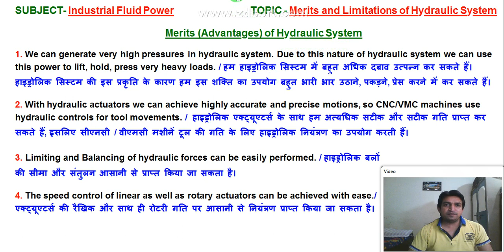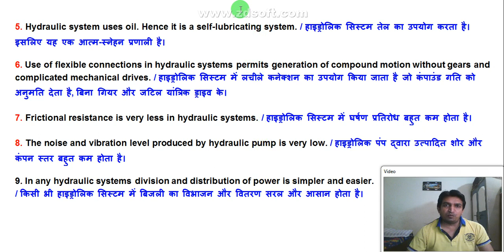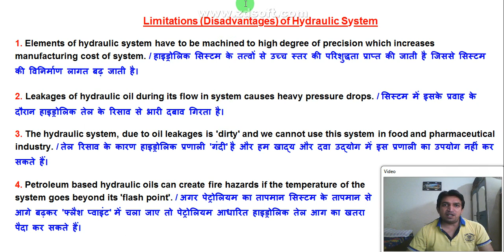merits and limitations of hydraulic system in hindi, merits and demerits of hydraulic system